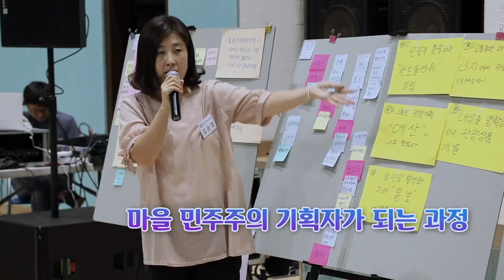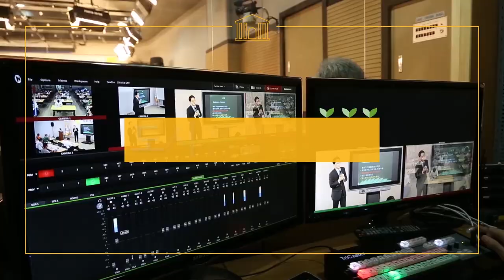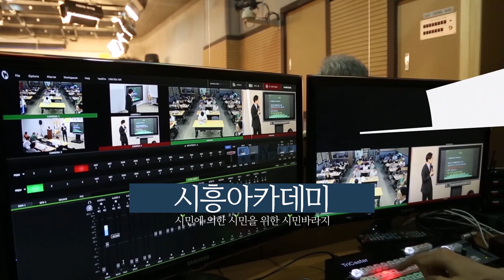[시흥아카데미] 퍼실리테이터학교 1강 「사귐 프로그램 경험하기, 의사소통 및 갈등 상황 돌아보기」 - 권복희(민주시민교육프로젝트 곁 상근연구원)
[시흥아카데미] 퍼실리테이터 1강 「사귐 프로그램 경험하기, 의사소통 및 갈등 상황 돌아보기」 - 권복희(민주시민교육프로젝트 곁 상근연구원))

강의명 :  퍼실리테이터 1강

내 용 : 사귐 프로그램 경험하기, 의사소통 및 갈등 상황 돌아보기

강 사 : 권복희 / 민주시민교육프로젝트 곁 상근연구원

촬영일시 : 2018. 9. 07 (금)

[시흥아카데미] 퍼실리테이터 학교

■ 학교장 : 권복희 / 민주시민교육프로젝트 곁 상근연구원

■ 촬영 : 박민규

■ 편집 : 박민규

■ 제작 : 시흥시